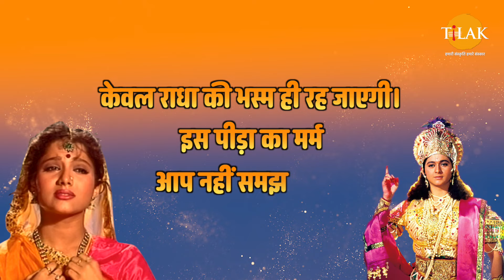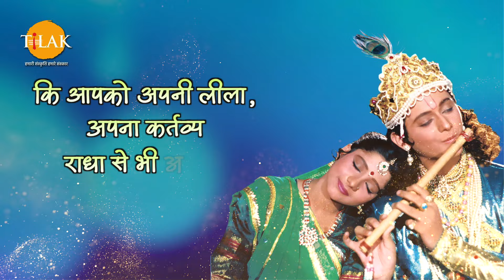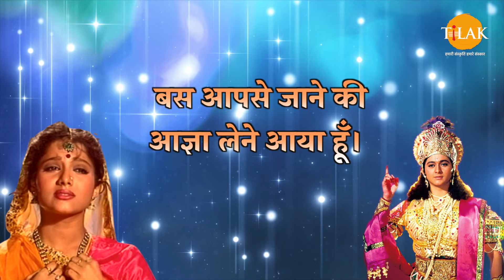इन श्री चरणों को आप हमसे दूर ले जाएंगे | राधा और कृष्ण | Shree Krishna Dialogues Compilation